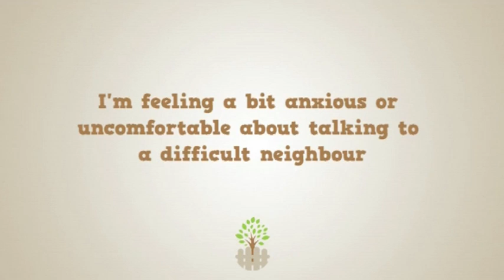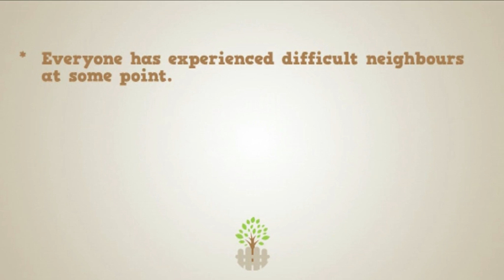Chinese - I'm feeling a bit anxious or uncomfortable about talking to a difficult neighbour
Learn different approaches for approaching a difficult neighbour, including involving a third party for extra support. for more in this series (Simplified Chinese voiceover).